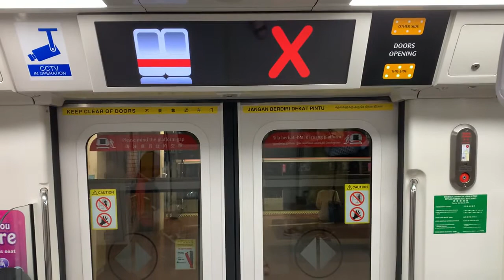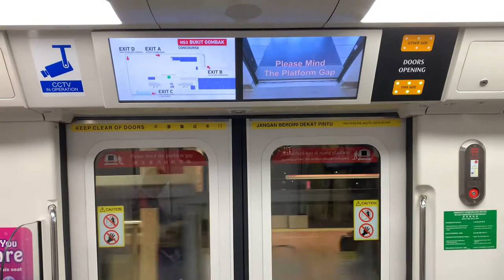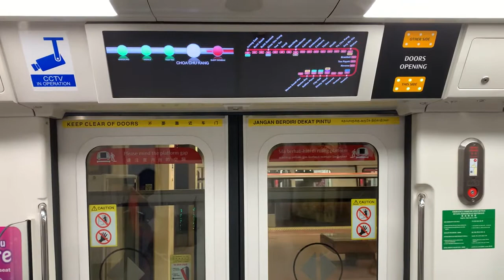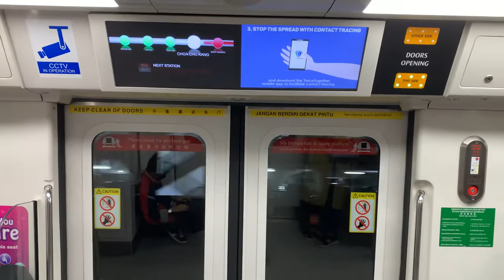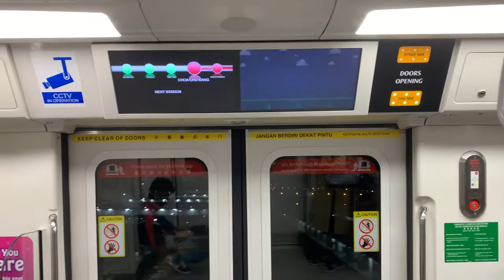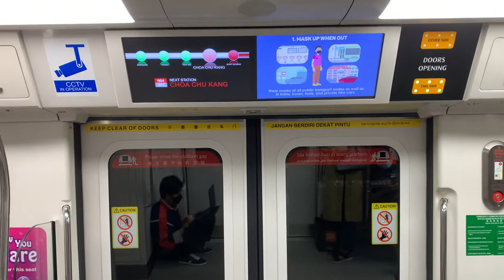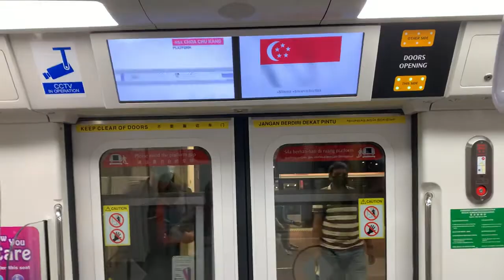SMRT Trains NSL Kawasaki & CRRC Sifang C151C [707/708] - Bukit Batok to Choa Chu Kang (Southbound)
Recorded on 10 February 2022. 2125hrs-2131hrs. Second C151C ride for 2022. Now with C151C 707/708 from NS2 Bukit Batok to NS4/BP1 Choa Chu Kang for NS28 Marina South Pier. Anyways, feeling the beat on North South Line once again as I hardly take it these days!

Published on 2 April 2022, 1500hrs